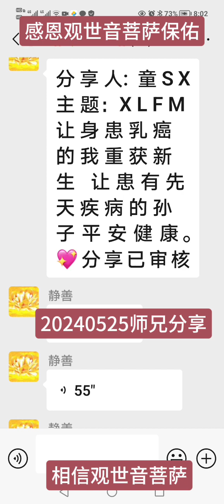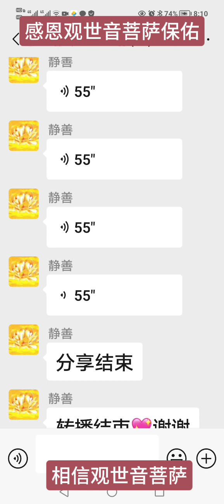师兄分享：菩萨保佑患乳癌的我恢复正常